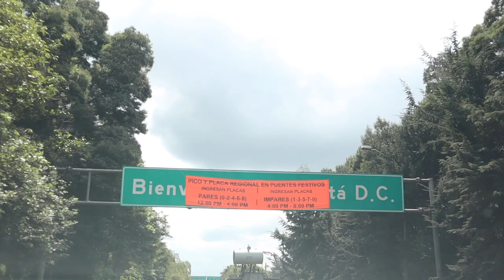Así Funciona el PICO y PLACA en Bogotá ¿Vale la pena? | PitStop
Desde el 11 de enero la medida de pico y placa cambio a ser todo el día, de 6 am a 9 pm. ¿Negocio? ¿medida para mejorar la movilidad? ¿Medida sin fundamentos? los leemos en comentarios